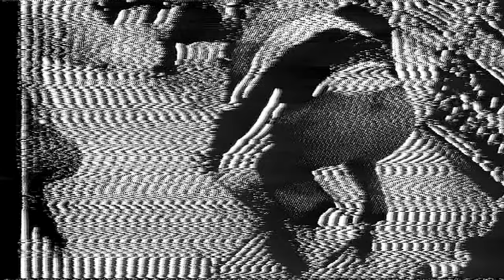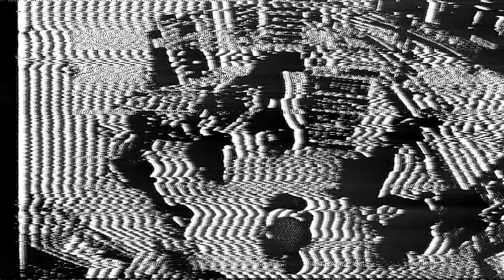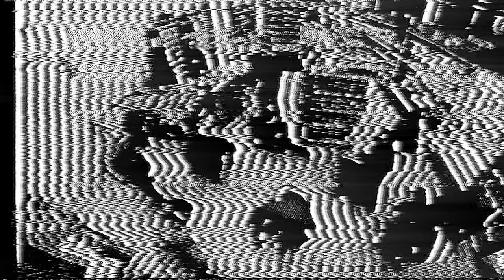THE DAWLESS, КАССЕТА - KINO | не могу остановиться 10 часов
Director: Rustam ReptiloideR
Director assistant: Kirill Bolev
Cinematographer #1: Pasha Evsyukov
Cinematographer #2: Anatoliy Polozov
Cinematographer #3: Ruslan Galiautdinov
Edited by Anatoliy Polozov, Pasha Evsyukov
Colorist: Anatoliy Polozov
Analog effects: Anatoliy Polozov
CGI: Tural Mirzakhanly
Line producer: Ilyas Zaynulin
Titles: Arseniy Wefyr
Track mastering: VoqueAudio
Sound design: GoldxFish

Crowd:
Maxim Chaplygin aka Bboy Plastmass (Predatorz Crew)
Alan Kaytukov
Anton Ahanov
Denis Bonus
Gamid Alkhanov
Konstantin Dzeranov
Maxim Nazarov
Oleg Fisher
Oleg Oytov
Ruslan Dikinov
Zalim Srukov